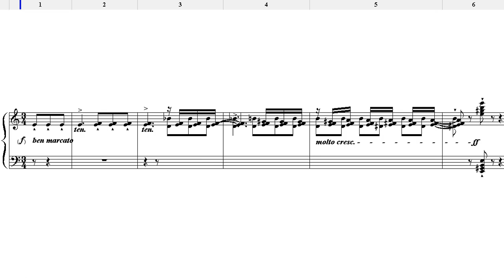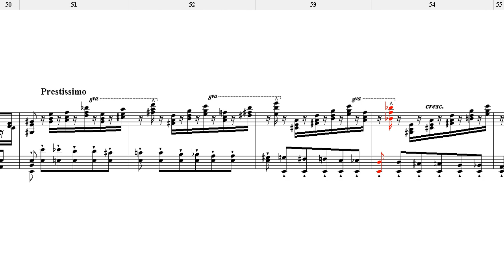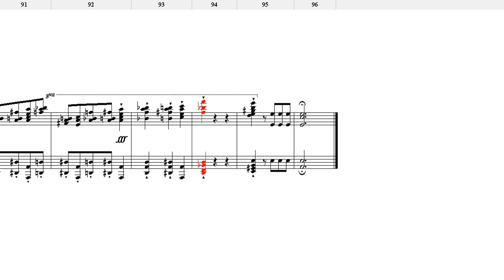[NWC] 리스트 - 초절기교 연습곡 2번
F.Liszt Transcendental Etude no.2

pf : MIDI